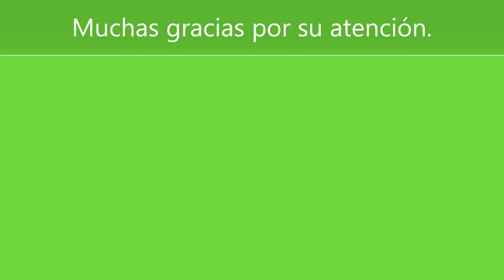🍀 Sedum (Sedum palmeri S.Watson). 🍀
Es una planta crasa tapizante que tolera la sequía, el sol y las bajas temperaturas.

Florece en invierno y principios de primavera, posee una flor de color amarillo muy llamativa.

Alcanza poca altura, entre 10 y 15 centímetros.

Sus hojas se vuelven rojizas con el frío.

Precisan de un suelo con un buen drenaje.

Se utiliza en jardinería como planta de rocalla y tapizante, por su escaso mantenimiento.